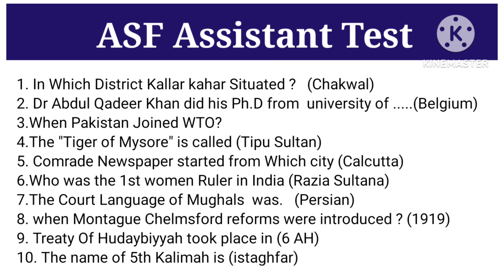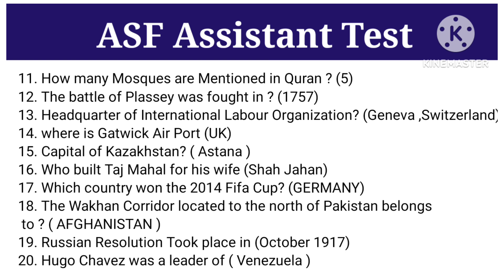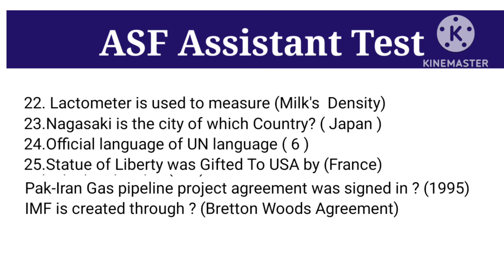ASF Assistant (BPS-15) Complete Solved Paper : ASF Assistant 21/12/2023 Past Paper MCQs 2023